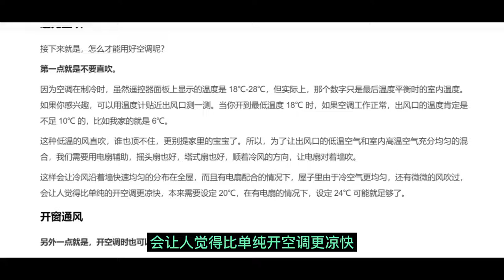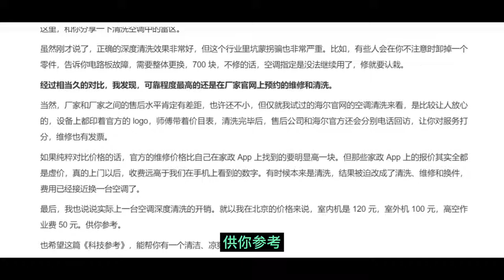开好空调不容易